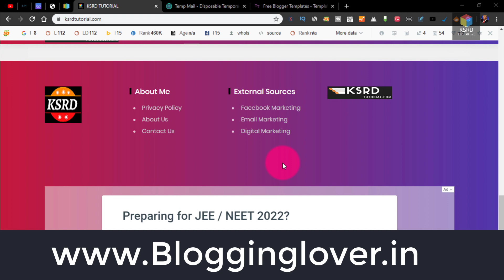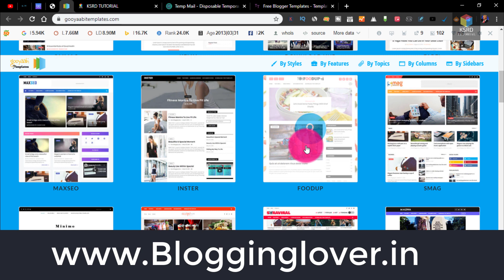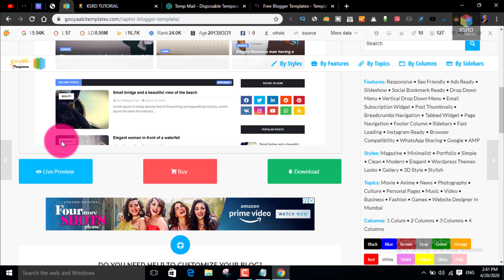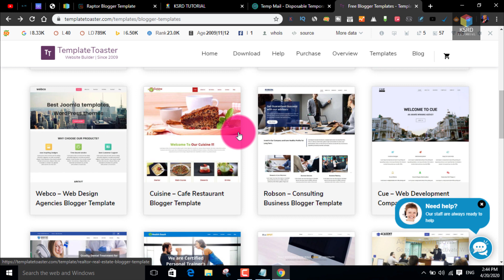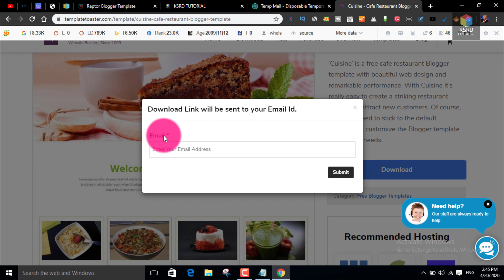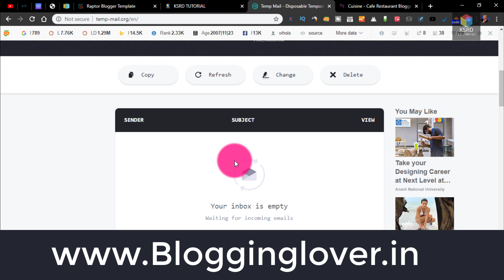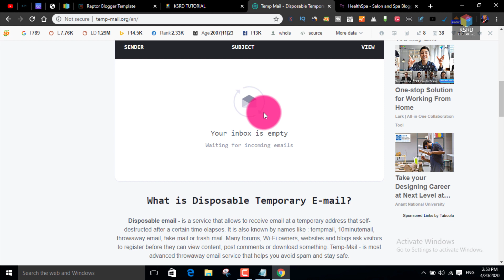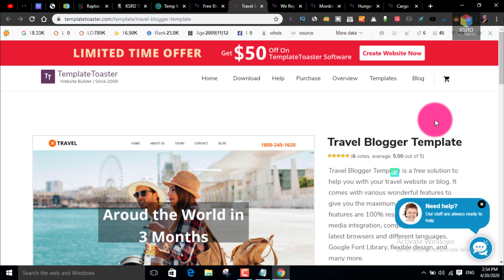best theme for adsense approval blogger | best free themes for wordpress